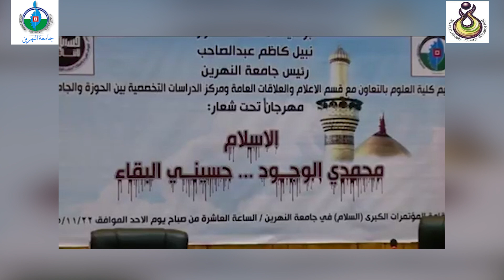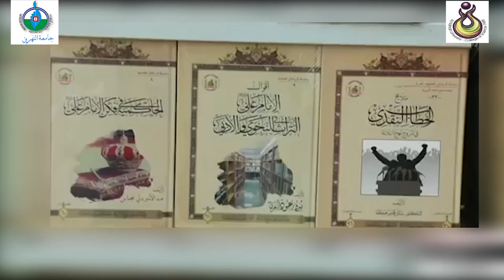فيلم مهرجان كلية العلوم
لنتاج قسم الاعلام والاتصال الحكومي 2023